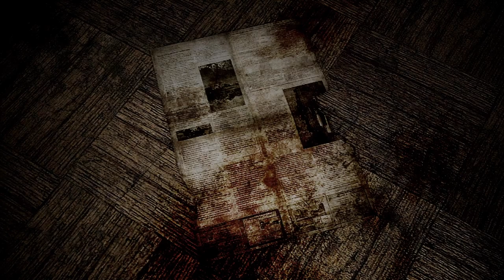Silent Hill 2 – Was the Story Good?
Was the story in Silent Hill 2 good? What was the story about? I try to answer these questions and more in this video.

Chapters:
00:00 – Intro
02:38 – The Blue Velvet Scene
07:30 – Eating Pizza
14:22 – The Timeline
18:46 – Endings
20:36 – Was the Story Good?